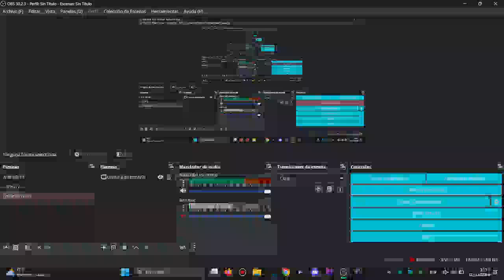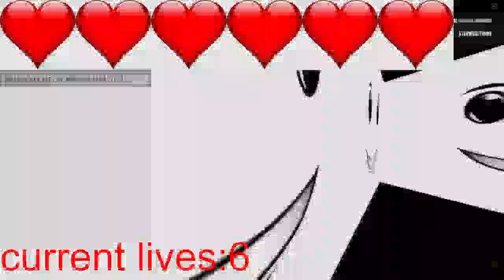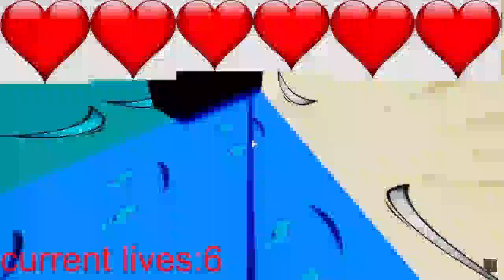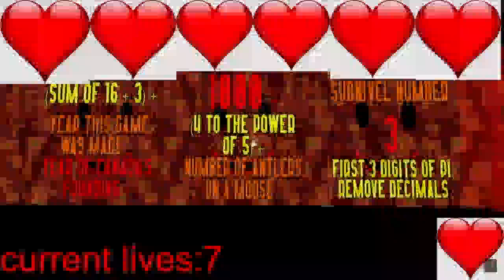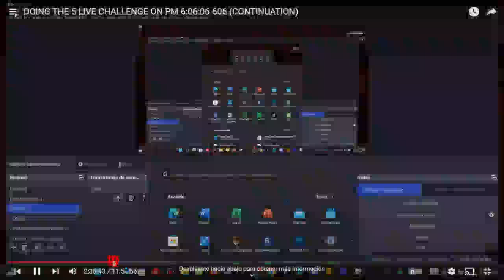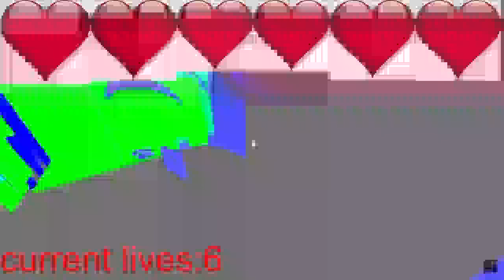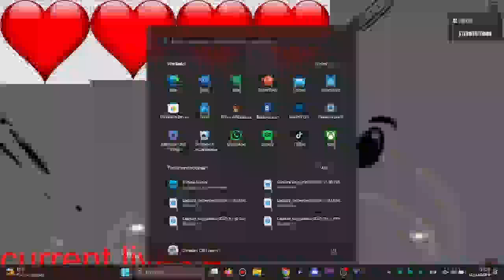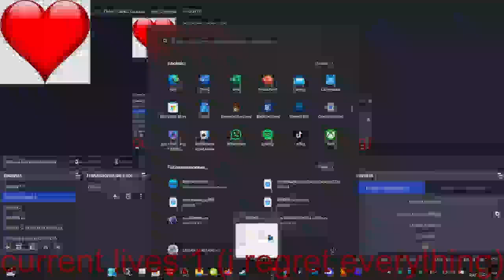THE 5 LIVES CHALLENGE OF "PM 6:06:06.606" (KINDA OLD)